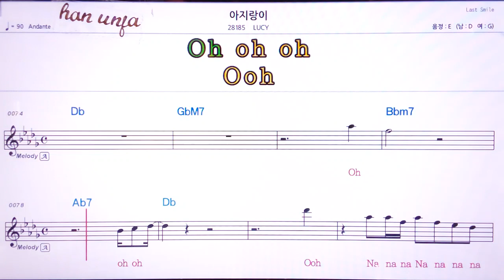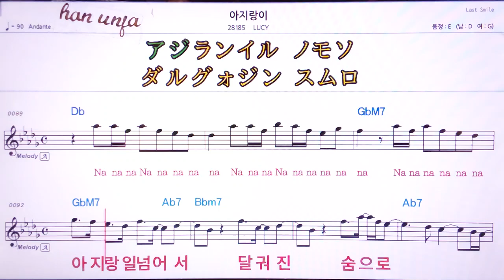💖아지랑이/LUCY 👍MR,유투브 노래방,가라오케 악보 코드 가사 ,Karaoke,반주